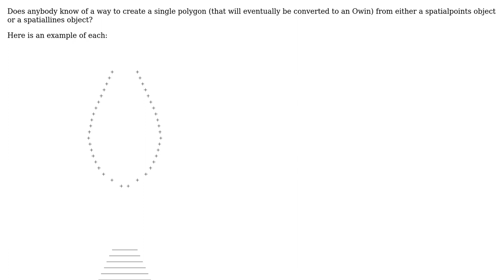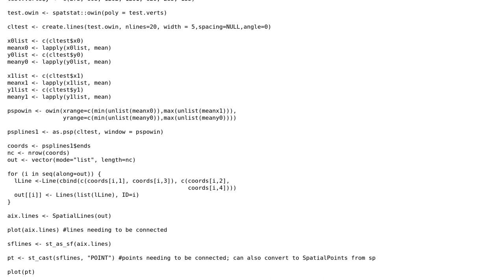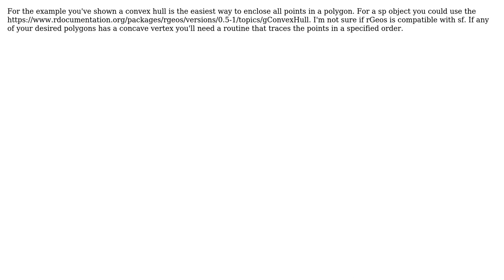GIS: Connecting spatiallines or SpatialPoints based on minimum distance using R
With thanks & praise to God, and with thanks to the many people who have made this project possible! | Content (except music & images) licensed under CC BY-SA | Music | Images & others | With thanks to user PolyGeo user James Fischer user Beauxesprits and the Stack Exchange Network Trademarks are property of their respective owners. You are responsible for your own actions.